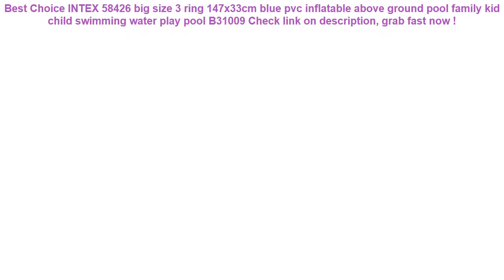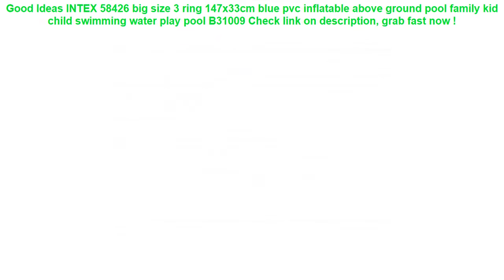INTEX 58426 big size 3 ring 147x33cm blue pvc inflatable above ground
16+ how to get INTEX 58426 big size 3 ring 147x33cm blue pvc inflatable above ground pool family kid child swimming water play pool B31009 Check This Now.

| Discount : 0%

Hello, today i want to Reviews about INTEX 58426 big size 3 ring 147x33cm blue pvc inflatable above ground pool family kid child swimming water play pool B31009

At this time of writing, the INTEX 58426 big size 3 ring 147x33cm blue pvc inflatable above ground pool family kid child swimming water play pool B31009 has garnered 75 customer reviews with rating of 4.6 out of 5 stars. Not a bad score at all as if you round it off, it’s actually a perfect five already. From the looks of that rating, we can say the product is promising mostly because of the following main reasons:

1. Convencient to Use
Many users love the INTEX 58426 big size 3 ring 147x33cm blue pvc inflatable above ground pool family kid child swimming water play pool B31009 for the convenience it brings.

2. Easy to Handle
If you’re a first-time use, you would have no problem with the INTEX 58426 big size 3 ring 147x33cm blue pvc inflatable above ground pool family kid child swimming water play pool B31009 because it’s fairly elementary in usage.

3. Real Value for Money
All the benefits people are now enjoying from the INTEX 58426 big size 3 ring 147x33cm blue pvc inflatable above ground pool family kid child swimming water play pool B31009 at the current price its being sold both online and in stores makes it a really sweet deal that just doesn’t get any better.
5 Pcs For Intex Type A Swimming Pool Filter Foam Reusable Washable Sponge Cartridge Foam Suitable Bubble Jetted Sponge =

2 Pack Mpow IPX8 Waterproof Phone Pouch High Quality Floatable Transparent Clear Cover Case Dry Bag For Android iPhone Cellphone =

New Arrival 152*43CM Foldable Inflatable Bathtub Infant Sand Pool Piscine Gonflable Swimming Pool Zwembad With Pump =

Waterproof Bag Case Universal 6.5 inch Mobile Phone Bag Swim Case Take Photo Under water For iPhone 7 Full Protection Cover Case =
1pcs Car Auto Seat Back Protector Cover Detachable For Children Kick Mat Mud Clean Plastic Anti-kick Pad =
183cm family inflatable pool above ground swimming pool kid adult children blue garden outdoor play pool cover piscine gonflable =
Waterproof Universal Auto Seat Back Organizer Storage Bag Car Seat Back Scuff Dirt Protect Cover For Child Baby Kid kick Mat Pad =
Huawei P20Pro Waterproof Case Funda Huawei P20 Pro Case 360 Protect Shell for Huawei P20 Lite Case P30 Pro Water Proof Cover =
Thicken Shoe Cover Silicon Gel Waterproof Rain Shoes Covers Reusable Rubber Elasticity Overshoes Anti-slip for Boots Protector =